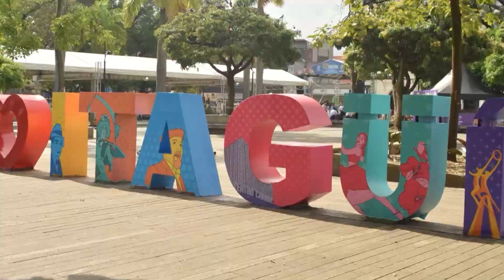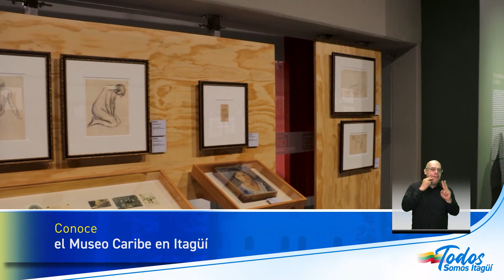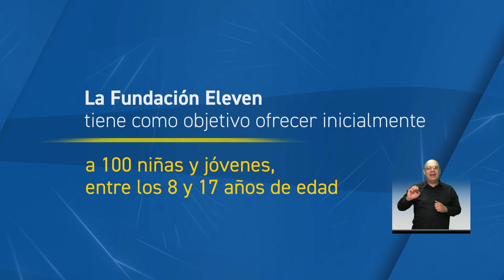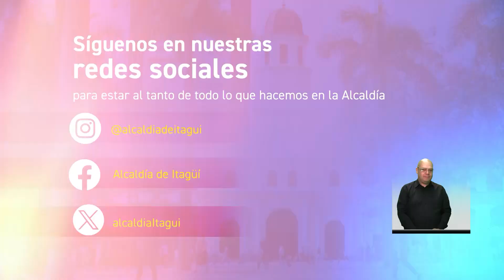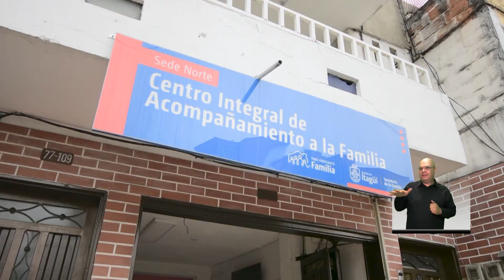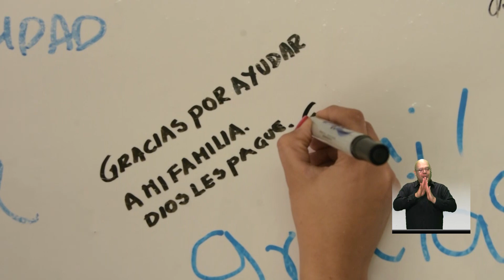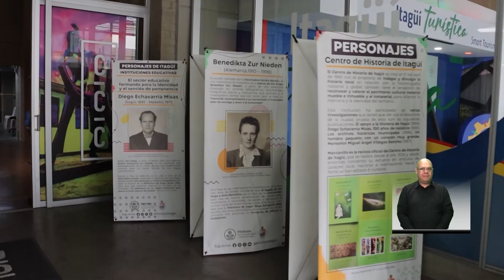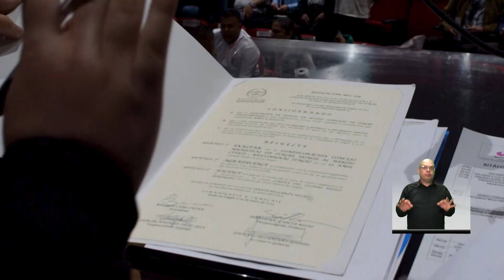TODOS SOMOS ITAGÜÍ - PROGRAMA INSTITUCIONAL #21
✅Fundación de Alexia Putellas
✅La Policía comunitaria
✅Historias de mi Barrio
✅Visita al museo de Itagüí
✅50 años de Asocomunal
✅Centros de atención Integral para la familia